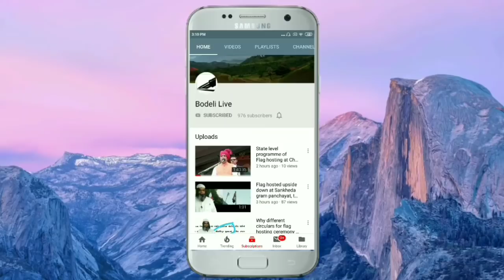A young girl and boy jumps in NMC, than what happened? Check video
બોડેલી પાસે યુગલે નર્મદા કેનાલમાં પડતું મૂક્યું,પછી શું થયું? જુઓ અહીં